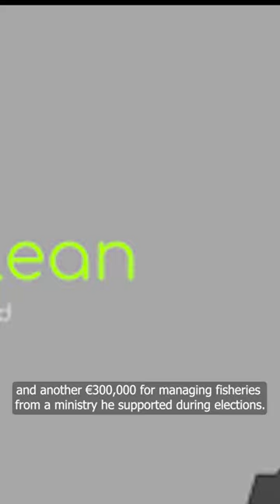This is What Connections Buy You in Malta: Political Ties Translate to Profitable State Contracts